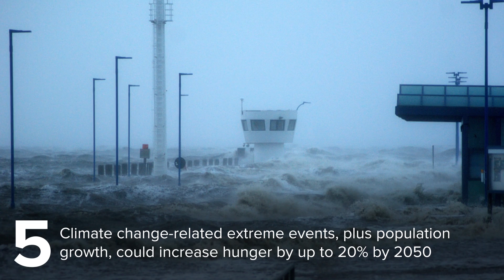7 Eye-Opening Facts for Earth Day | Mashable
1. Atmospheric CO2 concentrations are at a record high: greater than 400 ppm

2. We dump 19.4 billion pounds of plastic into the ocean every year

3. An estimated 18 million acres of forest are lost each year

4. Earth is facing a 40% shortfall in water supply by 2030

5. Climate change-related extreme events, plus population growth, could increase hunger by up to 20% by 2050

6. September Arctic sea ice extent is declining at a rate of 13.3% per decade

7. Earth is off to its warmest start on record